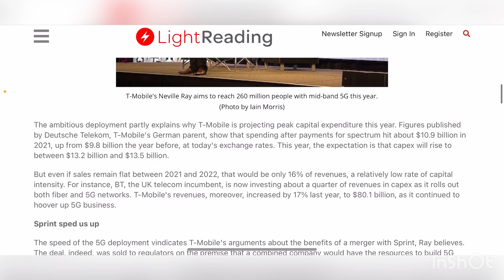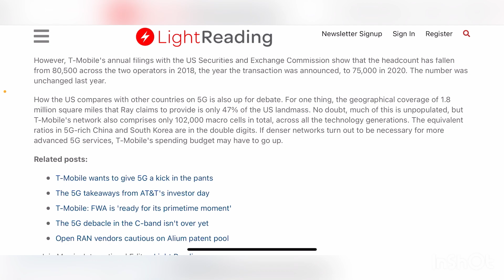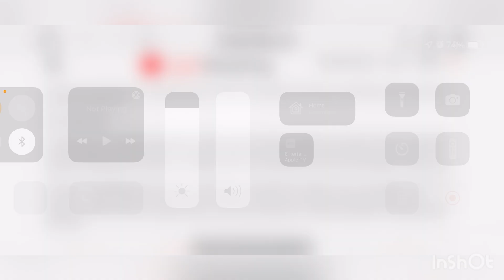T-MOBILE | NETWORK UPDATE ‼️ THE LEADER IN 5G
Update